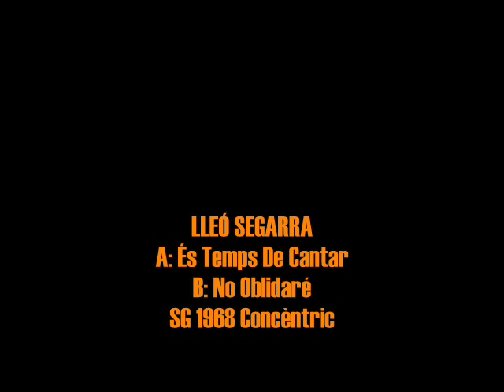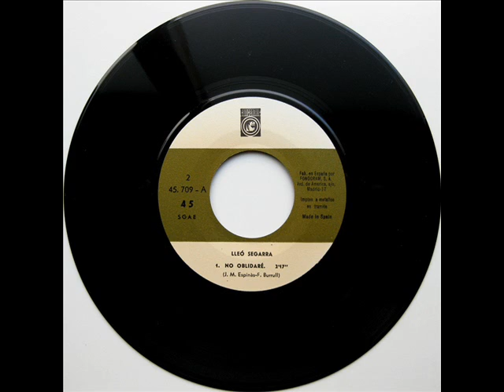Lleó Segarra - És Temps De Cantar - SG 1968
Intèrpret: Lleó Segarra
Títol: És Temps De Cantar
Format: SG 45 RPM
Segell: Concèntric
Número de Catàleg: 45709 A
Any: 1968

A: És Temps De Cantar [Josep Maria Espinàs, Francesc Burrull] 0:00
B: No Oblidaré [Josep Maria Espinàs, Francesc Burrull] 2:34